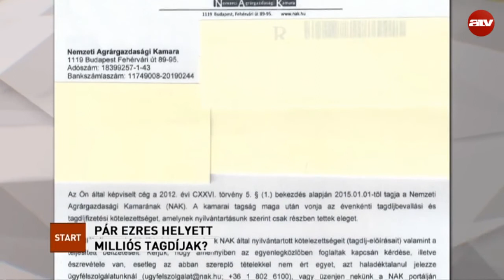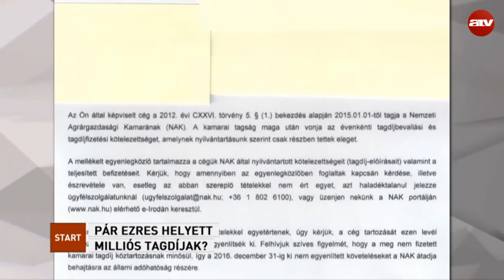Tönkreteheti a kereskedőket az agrárkamarai tagdíj?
Az ATV Start vendége Neubauer Katalin, főtitkár, MNKSZ.